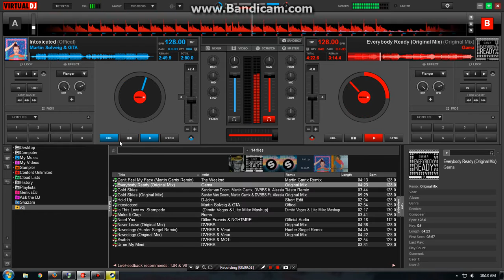DVBBS Tomorrowland 2016 (Remake,Short Edit) | Virtual DJ 8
Sorry Newbie.
Tracklist :

DVBBS & MOTi - Switch
D-John - Hold Up
DVBBS - Raveology (Hunter Siegel Remix)
DVBBS - Raveology
BURNS - Make It Clap
DVBSS - Ur on My Mind
Is This Love vs Stampede (DV&LM Mashup)
DVBBS - Never Leave
Martin Solveig & GTA - Intoxicated
Gama - Everybody Ready

Rip Bandicam.